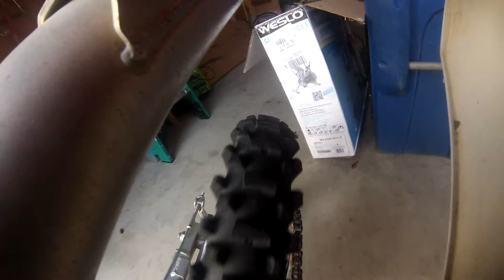Under View of Fender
All filmed on the GOPRO HERO3. Under view of my dirtbike.